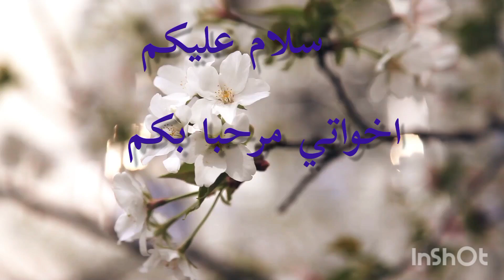كراتان بالمقرونية وبالكفتة سهلة تحضير#Macrarones con quiso y carne picada